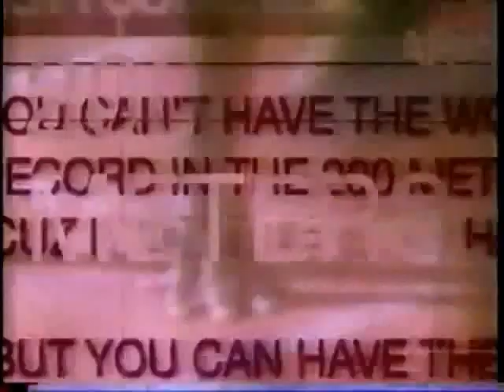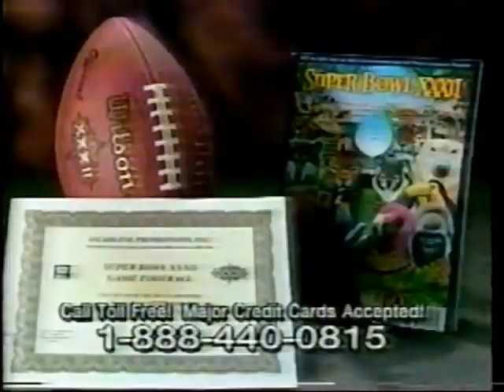Taka Michinoku (w/ Sunny) vs. Jesús "Huracán" Castillo (01 31 1998 WWF Shotgun Saturday Night)